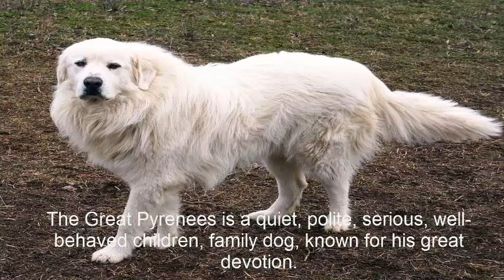Dog Great PyreneesFull video information